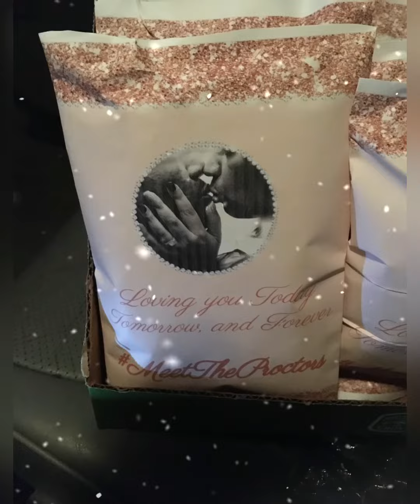Engagement dinner cupcakes 🧁